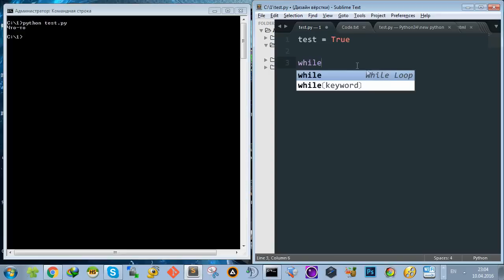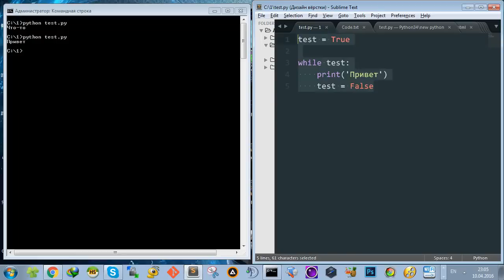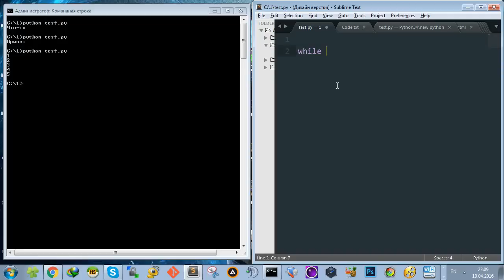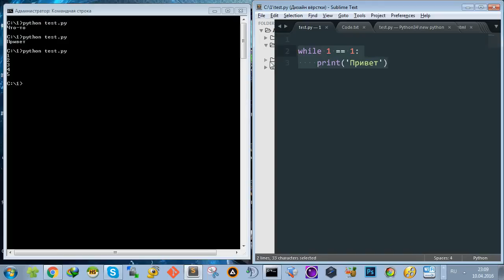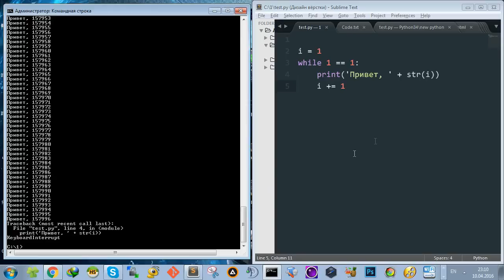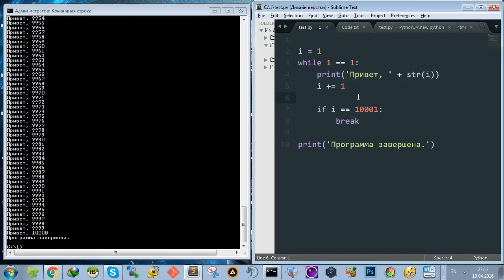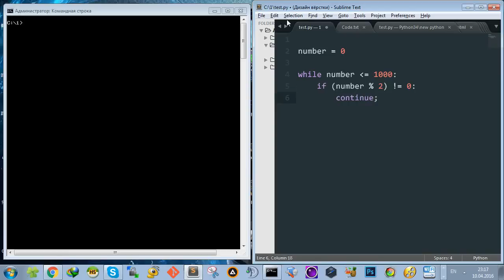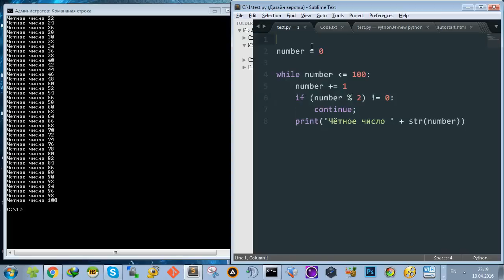Python-джедай #7 - Циклы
Сегодня мы обсудим очень важную часть языка программирования Python - Циклы.
С помощью данной конструкции Вы сможете повторять код сколько угодно раз!

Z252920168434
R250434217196